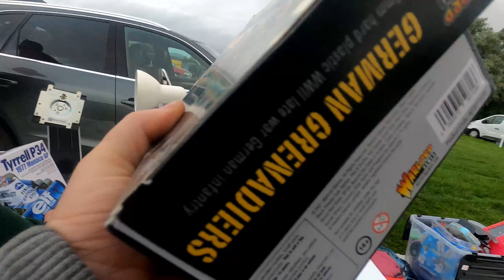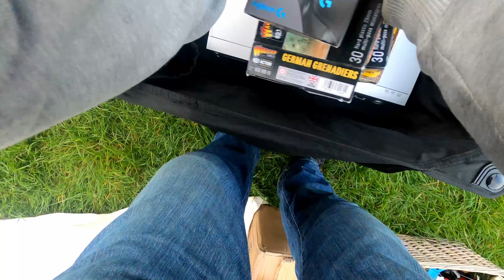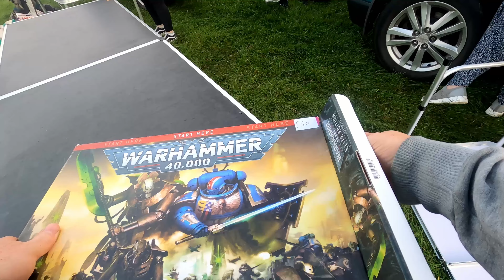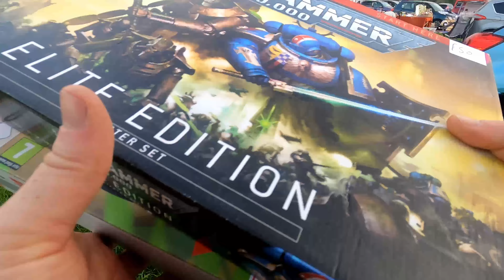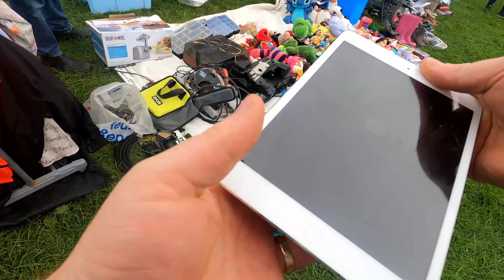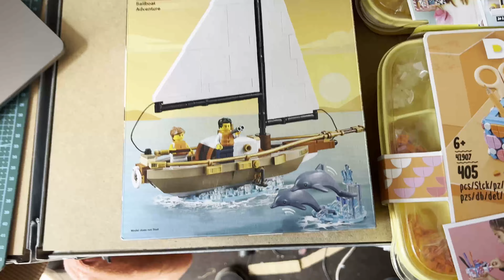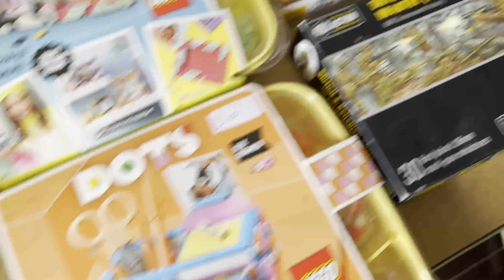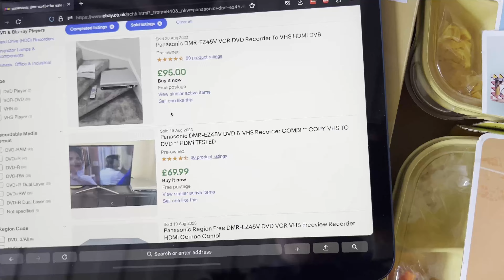August 12th 2023 Bootsale Video - Unseen Bootsale Footage!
Pickups from West Ashton bootsale on 13/08/23

Links to what i use:
2 DVD Side By Side Bubble Envelopes
Zebra Label Printer
4x6 Labels For Zebra